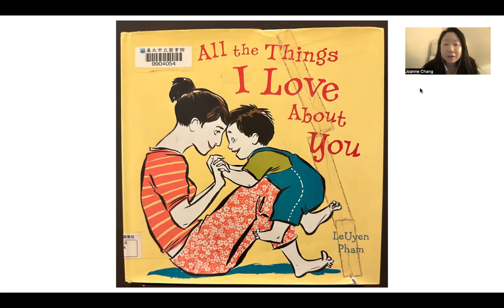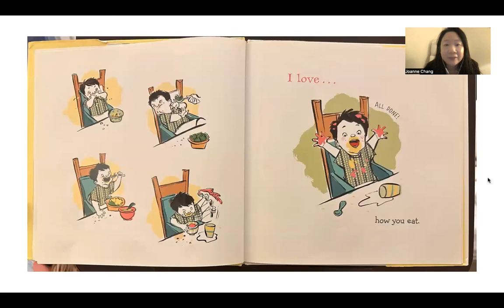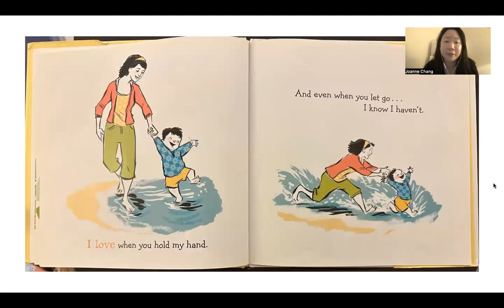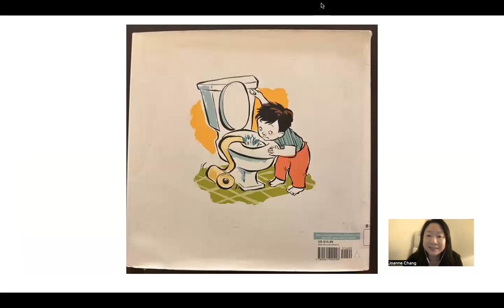All the Things I Love About You by LeUyen Pham (read aloud for children with video inset)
All the Things I Love About You by LeUyen Pham is a sweet love note from a mother to a son, where a mother tells her young son all the things she loves about him (even the ones that may not seem so lovable). You can feel the author’s love for her son pouring out onto the pages of this book, with both tender and humorous notes. What I most love about this charming book is that the illustrations were reminiscent of the old school Dick and Jane books, which always depicted blonde or brown-haired, blue and green-eyed children. This book depicts Asian faces and shows that the love between a mother and child is the same no matter what you look like. Such a lovely book to be read by a parent to a child!

If you like this book and would like to add a physical copy to your library, here is the link (I may earn a small commission from this at no cost to you):